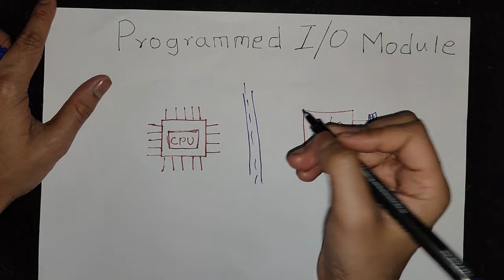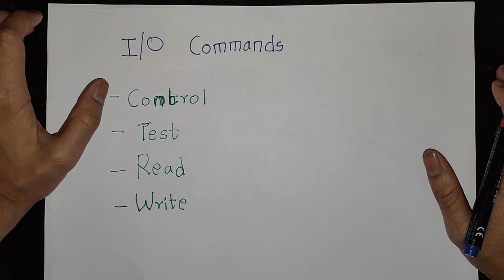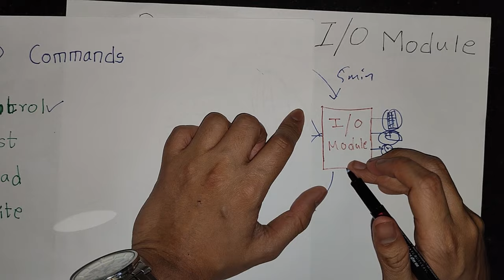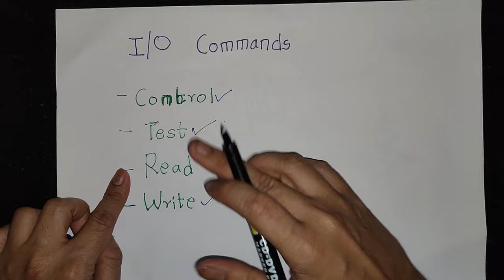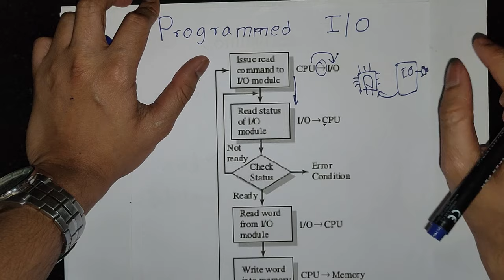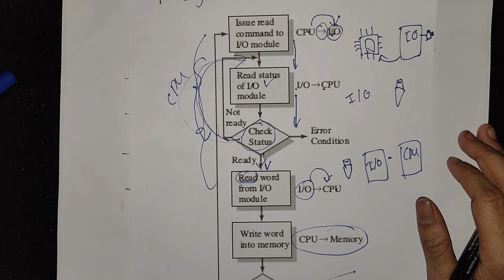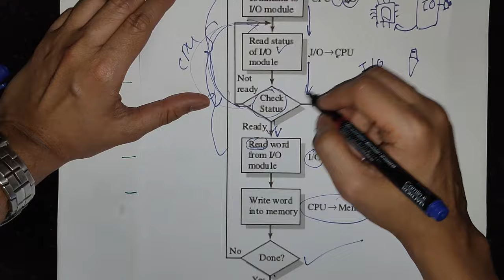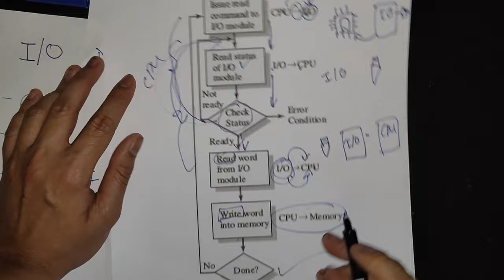Programmed IO in Hindi | COA | Computer Organization and Architecture Lectures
Other Second Year Engineering Courses :

Semester 03 -

Semester 04 -